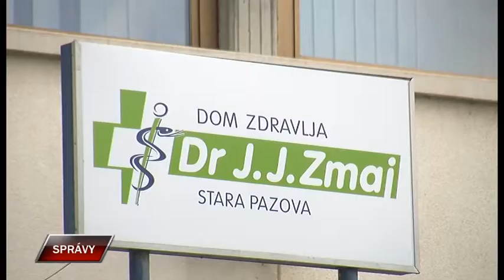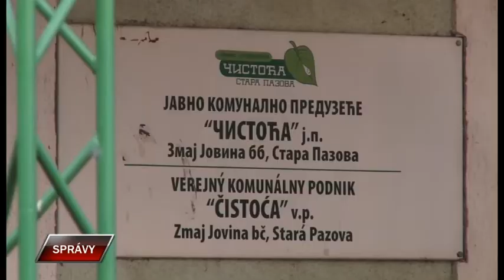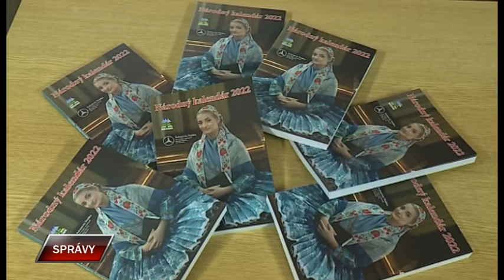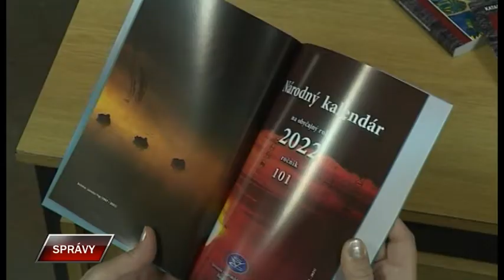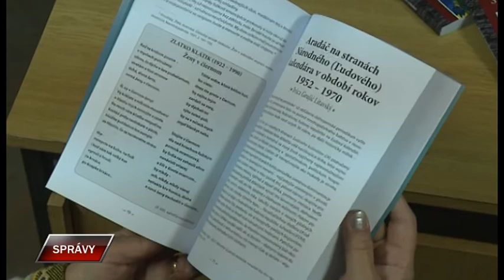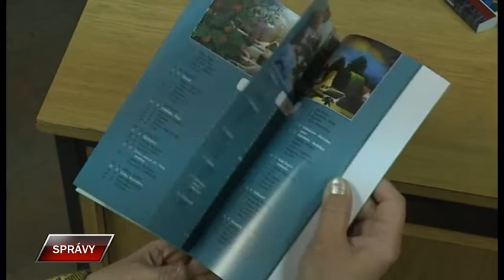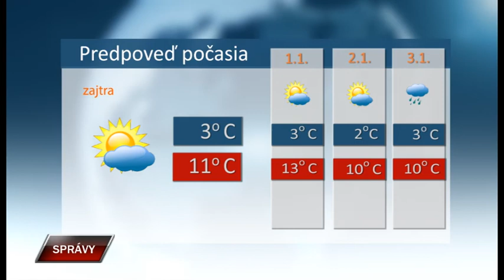Spravy 30 12 2021